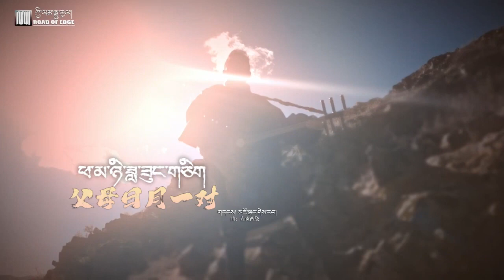ཕ་མ་ཉི་ཟླ་ཟུང་གཅིག། by སྐལ་བཟང་ཆོས་སྒྲོན། Tibetan New Song 2023 ( One sun One moon by Kalsang Cho)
Video song from Tibet